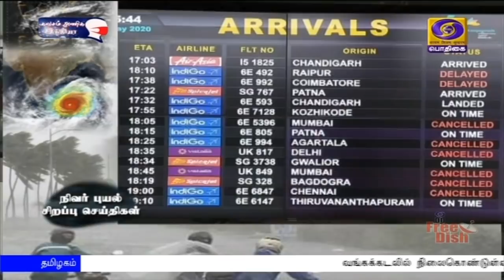பொதிகை காலை 11.00 மணி சிறப்புச் செய்திகள் [25.11.2020]